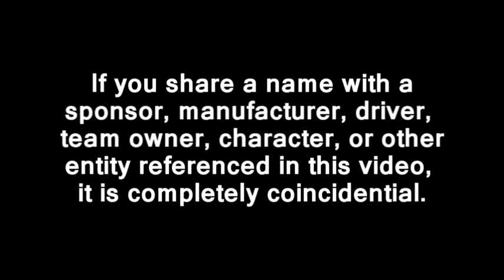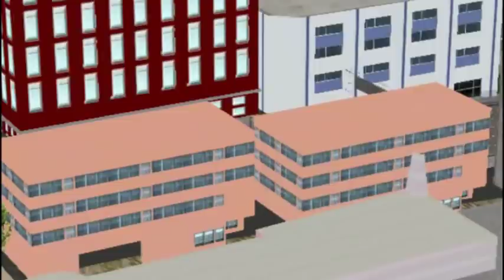2012 TM Master Cup Series: Round 19: New York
The controversial race in the streets of New York.